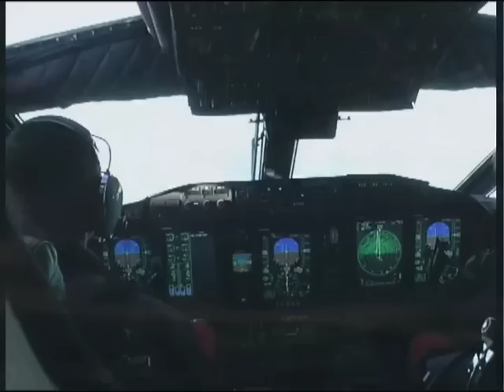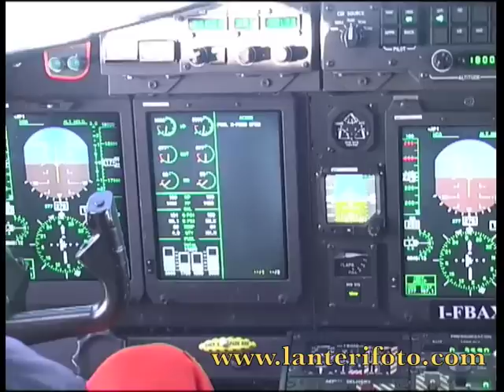C.27J sulla Norvegia